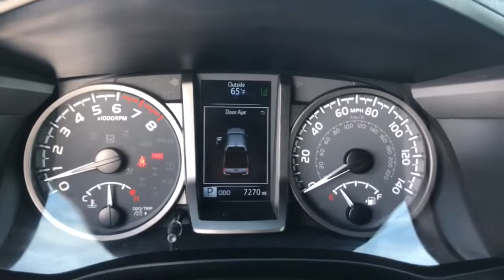2021 Toyota Tacoma Westminster, Costa Mesa, Garden Grove, Long Beach, Huntington Beach, CA A00548A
2021 Toyota Tacoma TRD Offroad - Stock#: A00548A - VIN#: 3TMCZ5AN4MM377931

ONLY 1 PREVIOUS OWNER WITH LOW LOW MILES. SUPER TOUGH 4WD PERFECT FOR OFF ROAD AND THE SNOW. LOCKING REAR DIFFERENTIAL, MULTI TERRAIN SELECT AND CRAWL CONTROL. DRIVES GREAT. LOADED TRD OFF ROAD PACKAGE WITH TECHNOLOGY PACKAGE. Good tires and brakes. Engine and transmission run smooth. Damage free. Immaculate inside and out. FREE CARFAX! We have great interest rate and financing for ALL credit situations.Recent Arrival!Toyota Certified Used Vehicles Details:* Transferable Warranty* Vehicle History* 160 Point Inspection* Limited Warranty: 12 Month/12,000 Mile (whichever comes first) from TCUV purchase date* Powertrain Limited Warranty: 84 Month/100,000 Mile (whichever comes first) from TCUV purchase date* Roadside Assistance* Warranty Deductible: $0* Limited Comprehensive Warranty: 12 Month/12,000 Mile (whichever comes first) from certified purchase date. Roadside Assistance for 7 Year / 100,000 MileWHY BUY at the BEACH? Our customers are our most valuable asset. If you are already a customer, welcome back. If you are new to Toyota of Huntington Beach, we would like to convince you to join the ranks of satisfied Toyota of Huntington Beach customers. Financing for all situations. Great rates available. GREAT rates for good credit. Financing for ALL credit situations. BK ok. Low score OK. (See dealer for details.) Se Hablamos Espanol. Marticular OK.